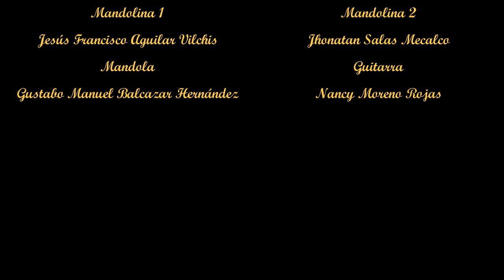serenata / Eduardo Angulo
Segundo movimiento de la suite mexicana op. 16 del compositor mexicano Eduardo Angulo.